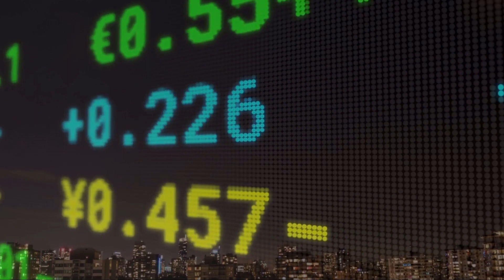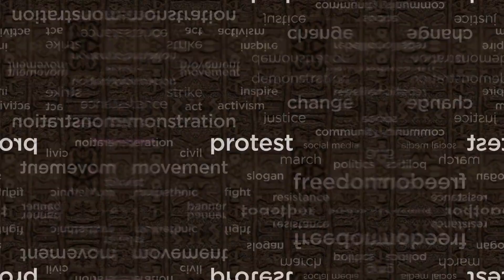Echoes of the Past: Are We Destined to Repeat History?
Welcome to another insightful episode on Dynasty ArtWorks! 🌍

In today's video, we embark on a thought-provoking journey through the annals of history, exploring the intriguing patterns that seem to recur over time. From ancient civilizations to contemporary events, we delve deep into the heart of history to uncover the parallels that resonate in our modern world.

🔍 Why do certain events seem to echo through the ages?
🔄 What drives these recurring patterns, and can we learn from them?
🔮 Can understanding our past truly offer insights into our future?

Join us as we analyse significant historical events and draw connections to present-day situations, offering a fresh perspective on the age-old question: Does history repeat itself?

If you're a history enthusiast, a curious soul, or someone who loves to connect the dots between the past and the present, this video is tailor-made for you!

Your support fuels our passion for uncovering the mysteries of history!

OUTLINE:
00:00:00

Unfolding History
00:00:09

Economic Downturns
00:00:28

Present Day Uncertainties
00:00:42

Revolutions of the Past
00:00:59

Modern Movements
00:01:11

Factors Influencing Repetition
00:01:23

Lessons from History
00:01:35

Breaking the Cycles
00:01:43

00:01:56

End Sting